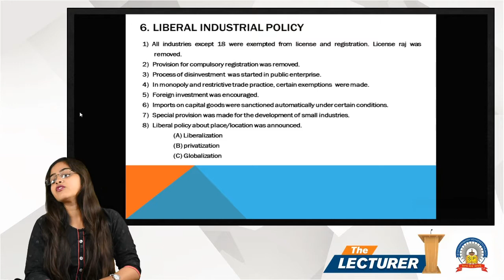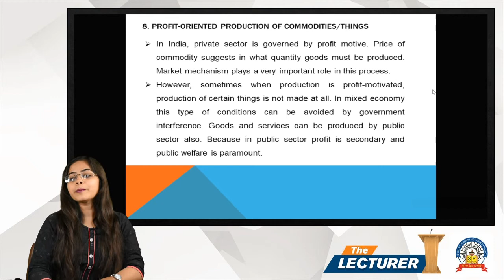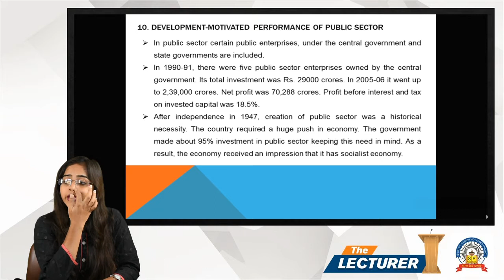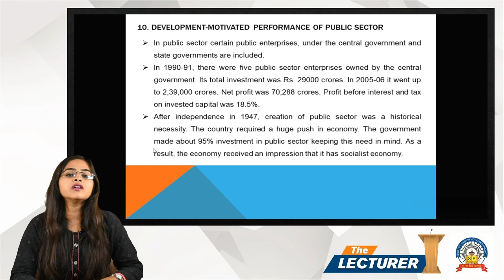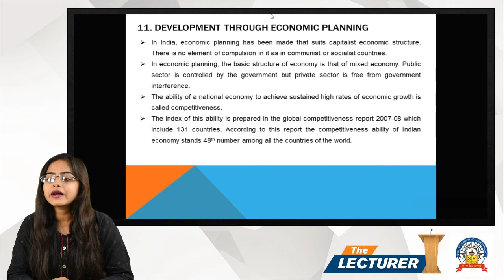Chap.: India As a Developing Country Topic: Characteristics - 9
Hi All,